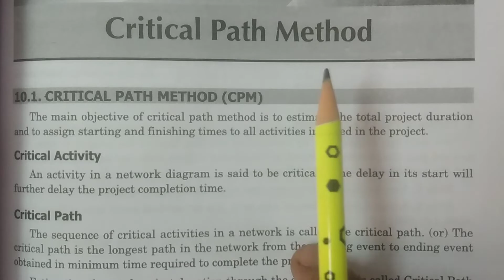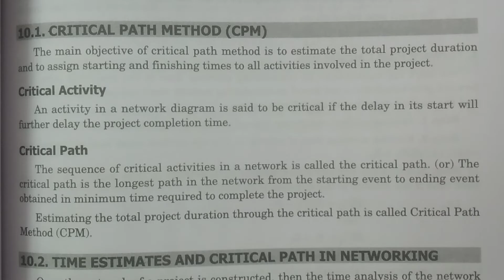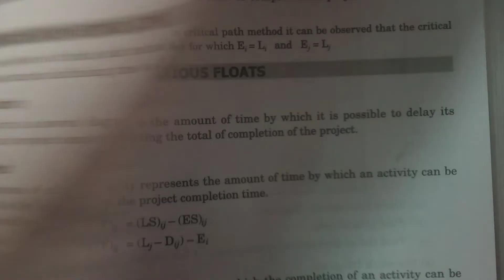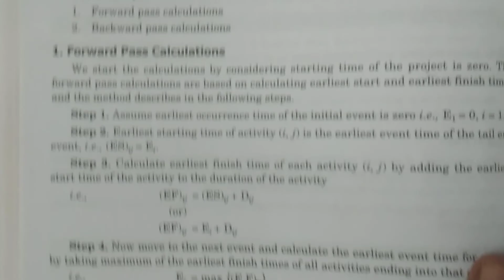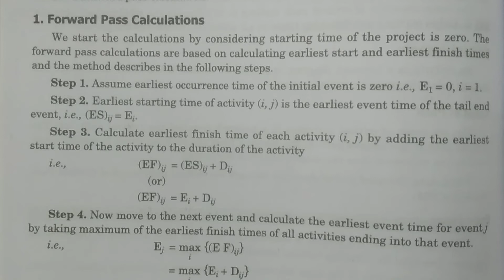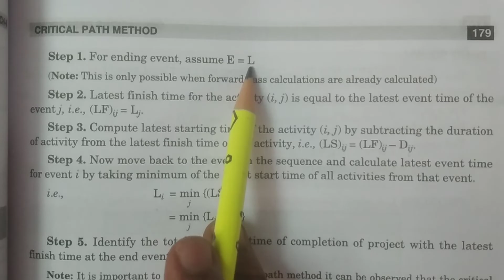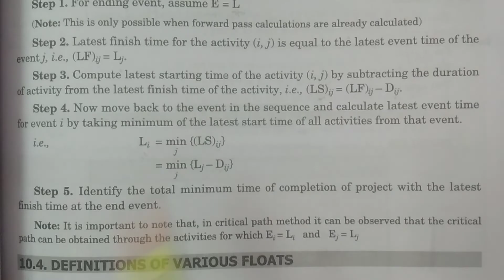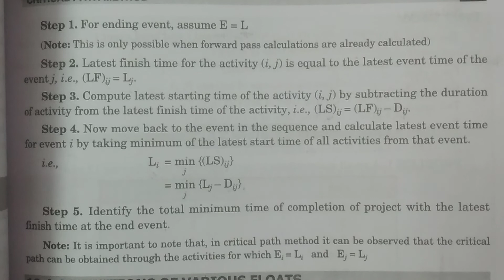Critical Path Method (CPM) || in Telugu || - BSc Statistics